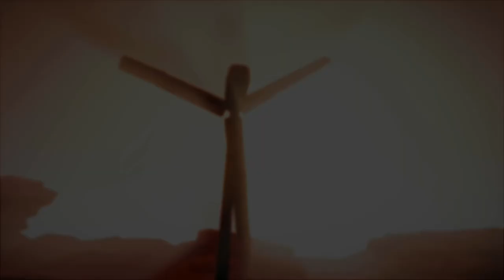Mars: War Logs PC Launch Trailer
Ecco il trailer di lancio dell'atteso Mars: War Logs per PC.

Il titolo verrà rilasciato per PC nelle prossime ore, disponibile esclusivamente in digital delivery, mentre entro breve sarà disponibile anche per Playstation Network e per Xbox Live.